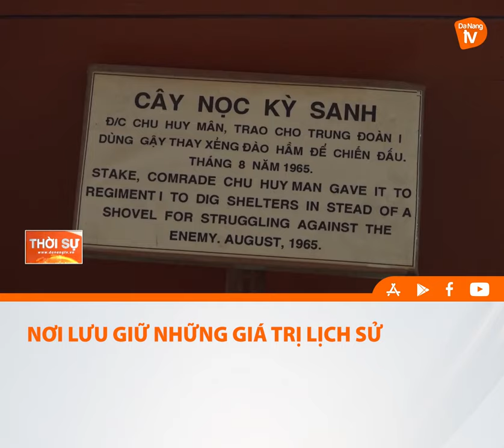NƠI LƯU GIỮ NHỮNG GIÁ TRỊ LỊCH SỬ